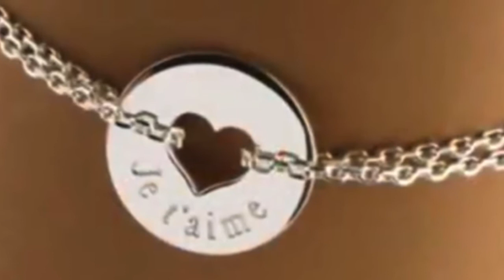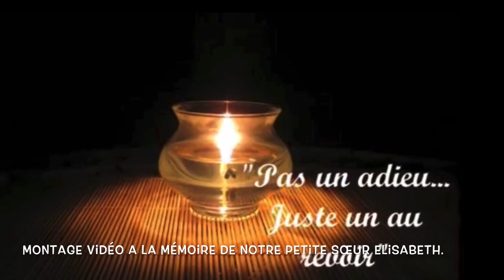Montage Vidéo A La Mémoire De Notre Petite Sœur.